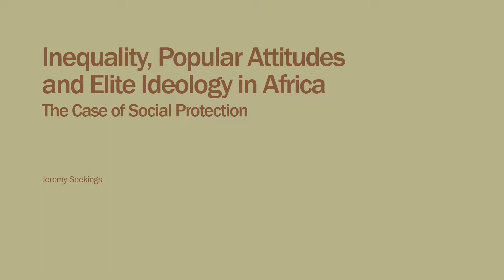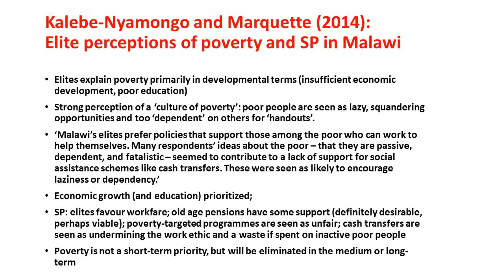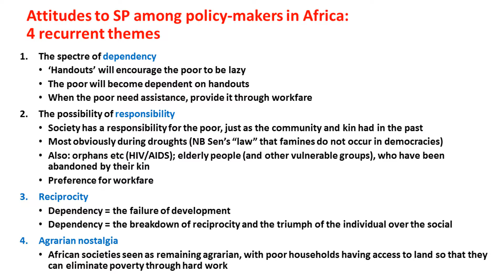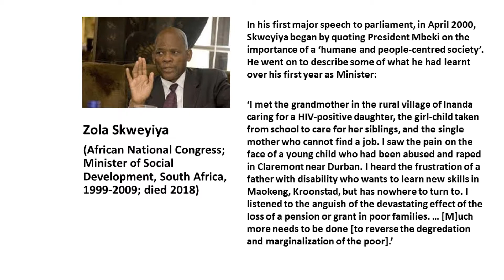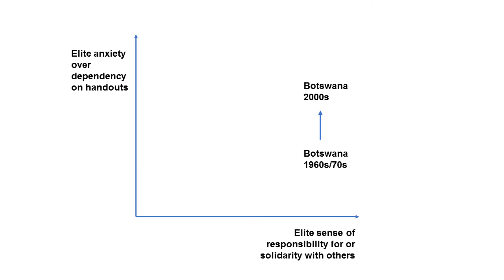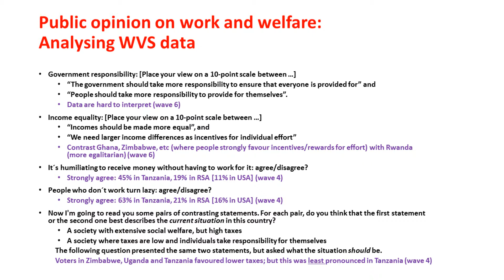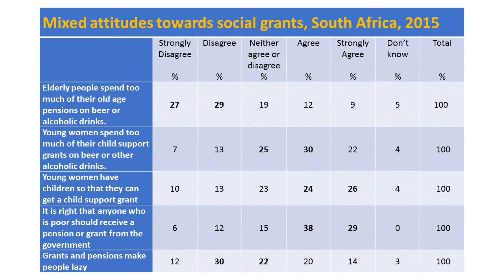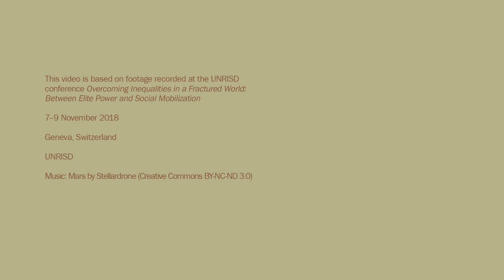What Policy Makers Think About Social Protection in Sub-Saharan Africa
"My [presentation] could be called 'Taking Conservatism Seriously'", says Professor Jeremy Seekings (University of Cape Town), whose most recent research on inequality shows that conservative perspectives on welfare predominate among policy makers in Africa. He explores political elites’ convictions about dependency, responsibility and reciprocity, and how these shape their policy positions. He then contrasts this with popular attitudes towards social grants and other issues related to work, social protection and taxation.

About UNRISD Conference 2018
"Overcoming Inequalities in a Fractured World: Between Elite Power and Social Mobilization", UNRISD International Conference, is a forum for analysis and dialogue that brought together academics, UN representatives, policy makers and civil society.